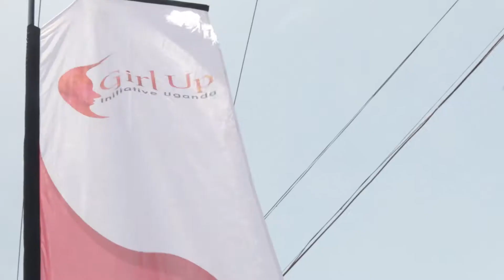Trailer to ASPIRE to INSPIRE Video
Filmmaker Kevin Di Salvo captures the essence of what we mean when we say "aspire" to "inspire", by conceptualizing and visually capturing Girl Up Uganda's motto and what we stand for.